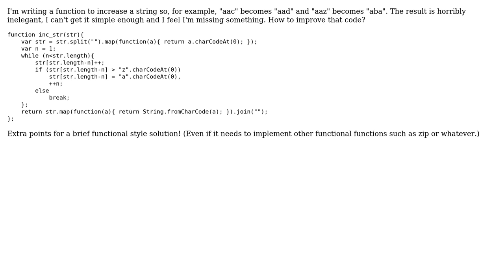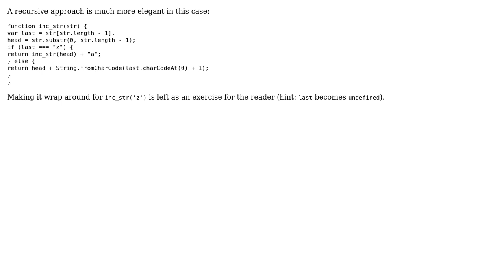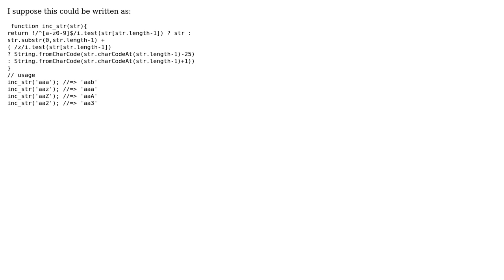Elegant function to "increase" a JavaScript string - for example, turning "aac" into "aad"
Code Review: Elegant function to "increase" a JavaScript string - for example, turning "aac" into "aad"

With thanks & praise to God, and with thanks to the many people who have made this project possible! | Content (except music & images) licensed under CC BY-SA | Music | Images & others | With thanks to user MaiaVictor user KooiInc user Joseph user copy and the Stack Exchange Network Trademarks are property of their respective owners. You are responsible for your own actions.